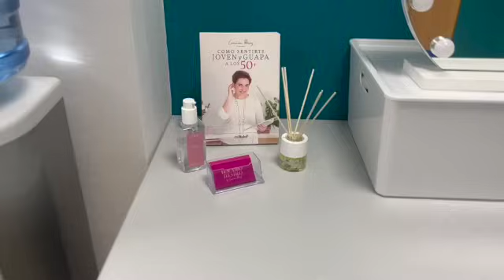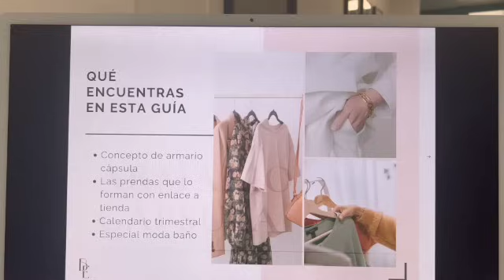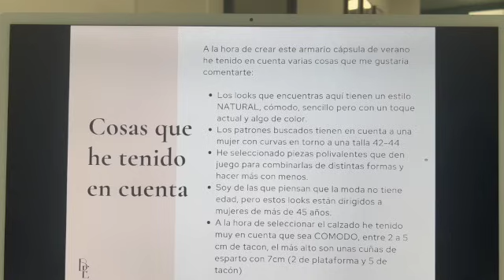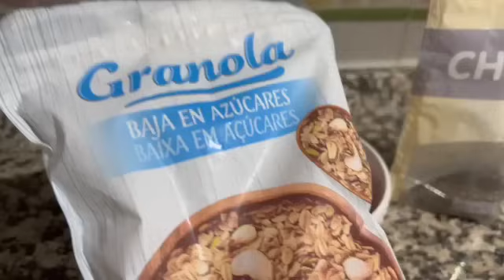🧳🗺️QUÉ LLEVO EN MI MALETA PARA 4 DÍAS DE VACACIONES EN LISBOA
VBLOG Te enseño mi semana previa a las vacaciones y te cuento qué llevo en mi maleta para disfrutar de 4 días en Lisboa.

¿EN QUÉ PUEDEO AYUDARTE?
Asesoría de Imagen Personal

Mis servicios de asesoría están diseñados para mujeres que apuestan por ser ellas mismas y están decididas a descubrir y destacar todo su potencial.

ELIGE POR DÓNDE EMPEZAR:

🗓️GUÍA ARMARIO CÁPSULA
Un calendario trimestral creado con el método Armario Cápsula que se actualiza cada temporada siguiendo las tendencias del momento. Con 12 semanas de looks diferentes para que no tengas que pensar en que ponerte durante los próximos 3 meses.

💻 ASESORÍA INDIVIDIDUAL
Trabaja directamente conmigo en formato online desde la comodidad de tu casa

🌈COLORIMETRÍA
"Descubre tus colores"porque esta es la forma más fácil de realzar tu belleza natura. Puede ser en una sesión de colorimetría conmigo o a través de mi taller online.